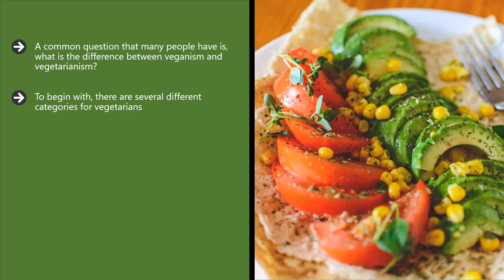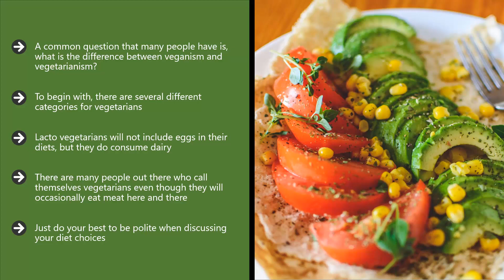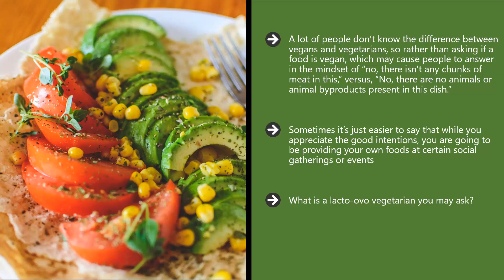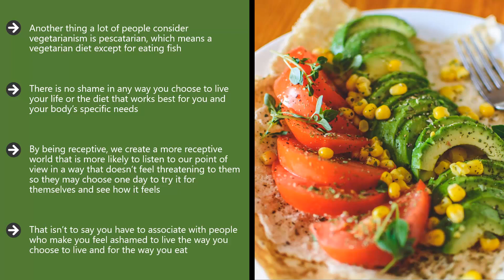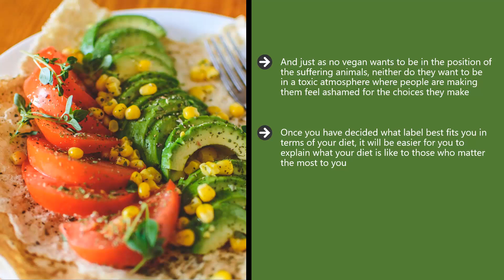Vegetarianism Vs Veganism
Most of us probably know somebody who is a vegetarian or a vegan, or who simply seem curious about the idea of going meat-free.

Learn more about veganism and what it means, or you are seriously considering a vegan lifestyle and want a guide to help to show you the way, this course will help you to learn the basics of going vegan and how it can benefit not only your body and mind, but also the world around us.